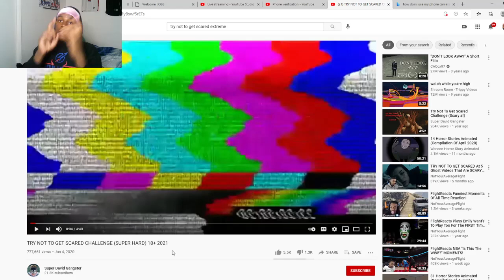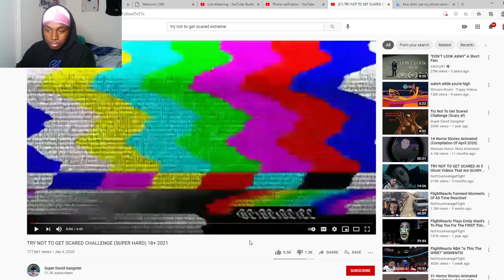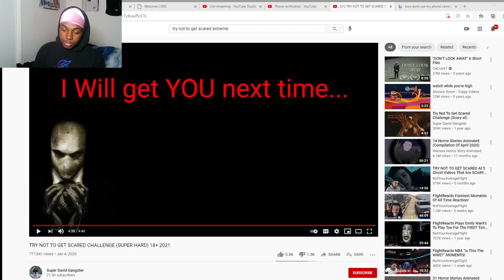I Made a mistake!!! Try not to get scared reaction